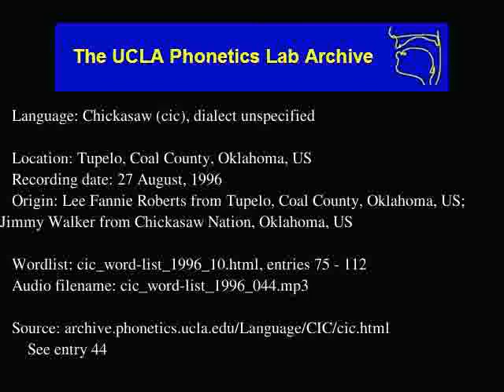Chickasaw audio: cic_word-list_1996_044